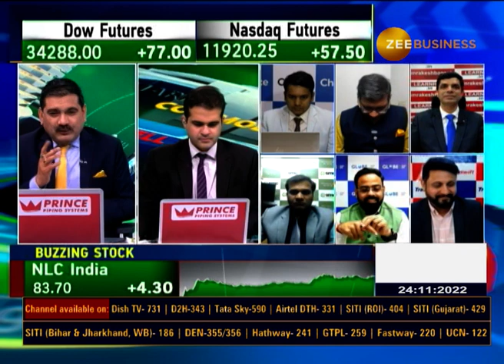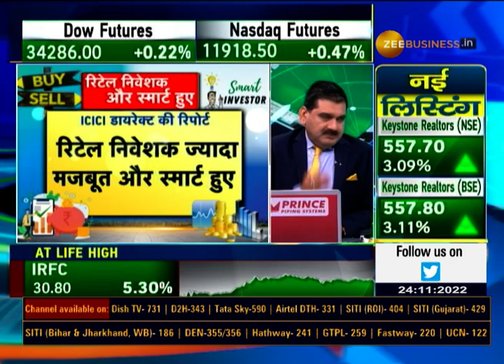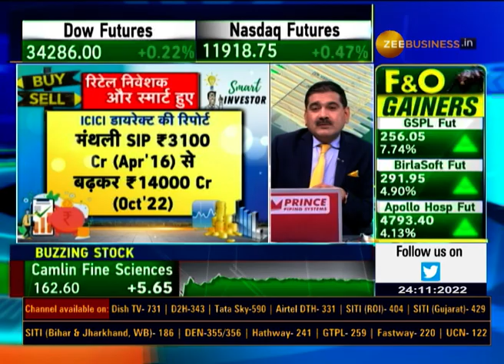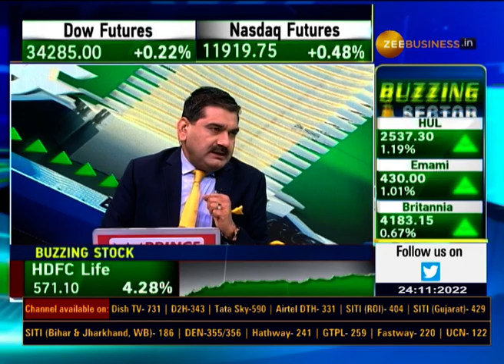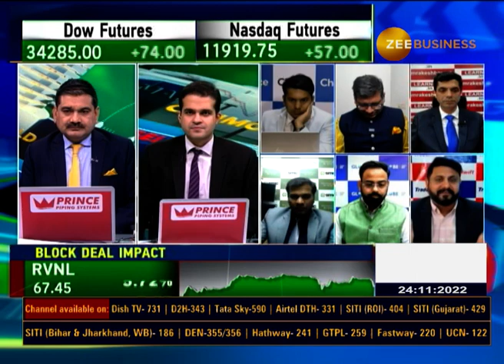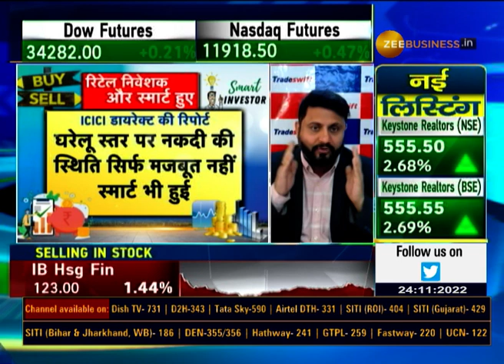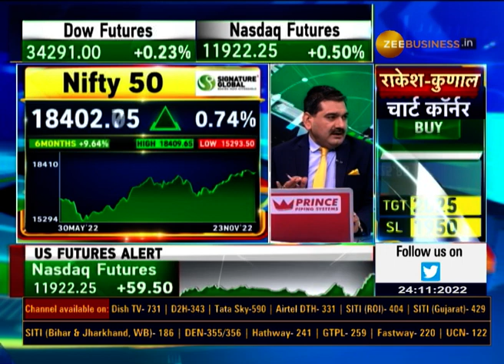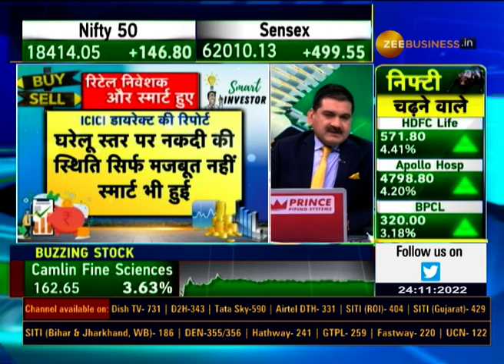Is this the era of the retail investor? Financial Market Understanding has been Increased Post Covid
Iरिटेल निवेशकों को पता चल गया पैसा कमाने का सीक्रेट?
रिटेल निवेशक कैसे बनें स्मार्ट?
ज़ी बिज़नेस की 'पाठशाला' सीरीज कैसे रही हैं मददगार?
बाजार में गिरावट पर खरीदने का है ट्रेंड?
कैसे बदल गया हैं रिटेल निवेशकों का Mindset?
जरूर देखिए ये वीडियो
About Zee Business